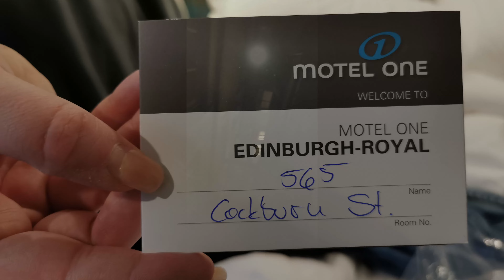SCOTLAND TUR 2023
Anja & Thor med Morfar Kurt og farfar Bent afsted til Scotland på sightseeing i Edinburgh, Lochness og the highlands.